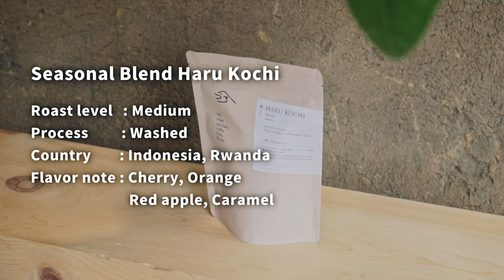Kosukeのコーヒーの話： 春こち / Kosuke's Coffee Talk: Haru Kochi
【Kosukeのコーヒーの話】
KurasuのヘッドロースターKosukeが今提供しているコーヒーの話：焙煎のアプローチ、コーヒーの特徴、抽出などを紹介します。

今回ご紹介するのは「シーズナルブレンド・春こち」。

今、最も旬なコーヒーをブレンドするシーズナルブレンド。春の訪れを感じる、甘くて柔らかく、フルーティーなブレンドが出来上がりました。

ブレンド内容は？
ブレンドってどうやって作るの？
コーヒーの旬って何？
様々な疑問にお答えしていきます。

ORIGAMIドリッパーAir
コーヒー：14ｇ
お湯：200ｇ/91℃(195.8F)
挽き目：粗挽き

00'00　40g
00'40　＋60g（合計 100g）
01'10　＋50g（合計 150g）
01'40　＋50g（合計 200g）

"Kosuke's Coffee Talk"
Kurasu's head roaster Kosuke discusses the coffee we are currently offering: the background of the coffee, roasting, and brewing approach.

Today's talk is on "Seasonal Blend: Haru Kochi"

Head roaster Kosuke put together a sweet and fruity blend for this year's seasonal blend. Enjoy the beautiful blend of Indonesia and Rwanda, both "in season," according to Kosuke.

What's the blend content?
How does Kosuke put together a blend?
What does it mean for coffee to be "in season?"

Check out this video to find out more!

ORIGAMI Dripper Air
Coffee：14g
Hot water：200g/91℃(195.8F)
Grind size：Coarse (粗挽き)

00'00　40g
00'40　＋60g（Total 100g）
01'10　＋50g（Total 150g）
01'40　＋50g（Total 200g）

曲名/Song Title:『 Home 』
作曲/Producer: RYU ITO

Kurasuの名前は日本語の「暮らす」からきています。はじめはオーストラリアのシドニーにて、日本の暮らしの中にあるデザイン性の高い雑貨を販売するオンラインショップとしてスタートしました。現在は日本のコーヒー器具を販売するストア、そして日本全国のスペシャルティコーヒーロースターと提携したコーヒー豆の定期購買サービスが、世界中のお客様にご支持をいただいています。

2016年には初のカフェ店舗として京都スタンド、2017年にシンガポール店、2019年にバンコク店、2020年に京都・夷川店をオープンし、2021年に京都・伏見稲荷から西陣にロースタリーを移動しました。

日本全国、また世界中のコーヒーロースターと密な連携を取ることで常に最新のスペシャルティコーヒーに関わる情報交換をし、進化する焙煎への取り組みを行っています。国内外のコーヒーフェスティバルや ポップアップの参加、コラボレーションの企画を積極的に行うことことで、京都から世界へコーヒーの文化を発信し続けています。

Kurasu comes from the Japanese word “to live” or “lifestyle.” Starting as an online homeware store, we are now globally recognized as the premier shop selling Japanese coffee brewing equipment and feature a subscription service partnering with specialty coffee roasters from around Japan.

We serve specialty coffee in our shops in Kyoto, Singapore, and Bangkok.  In 2021 we moved our roastery cafe from Fushimi Inari to Nishijin. We’re currently roasting with a Giesen W6A and Loring S35 Kestrel ™.

Our aim is to showcase Japanese coffee culture to the world through introducing coffee products, roasters, and our own roasts. We are a coffee equipment retail store, cafe, coffee roaster, and a medium for specialty coffee culture.